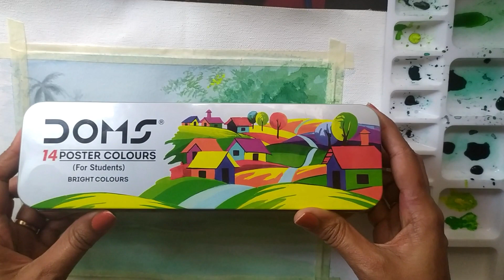Scenic Countryside Painting using Watercolours and Poster colours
Materials Required:
Camel Artist's watercolour tubes
DOMS poster colours

Please follow and do share your creations to my Instagram 👇🏻

👉🏻Please do checkout my other Watercolour painting videos below👇🏻